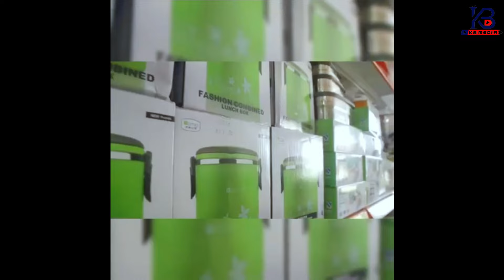How A Muslism and a Satanist had an encounter with Jesus Christ will shock you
How A Muslism and a Satanist had an encounter with Jesus Christ will shock you.Prophet Idrisu Ibrahim  was led to Christ by her Girlfriend.